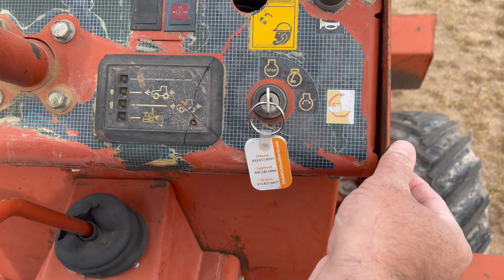Ditch Witch Trencher Operation | 98' Ditch Witch 3610 Still Rolling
I did this video for fun when I got an iPhone 12 Max Pro just to see how good the camera was. Also to show case our 1998 Ditch Witch 3610 ride on trencher. It is still trenching like a beast. We have had to make a few repairs to it along the way but it is a great machine and is still rolling. We own several ditch witch trenchers and mini skid steers. I have always had good luck with them and am very pleased with how the trenching machines trench and operate. I would recommend a Ditch Witch trencher to anyone.

Organize your sprinkler controller and zones with the information you need to program your sprinkler system the most efficient way possible to save water and create a great looking landscape.